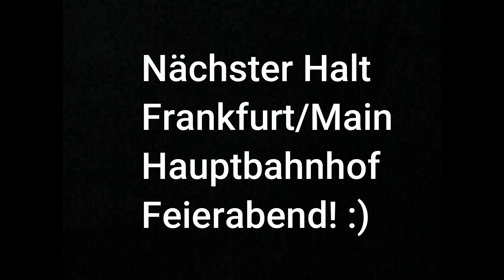Leerfahrt. Abstellung Frankfurt/M. Süd nach Frankfurt/Main Hauptbahnhof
Achtung! Ab ca. 1:10 wird es lauter. Weil, das Gerede davor geht niemanden etwas an. Und mein Kollege hatte die Rüsselseuche (Erkältung).
Meine Zeit bei der DB Sicherheit in Frankfurt/ Main, im Jahr 2010.